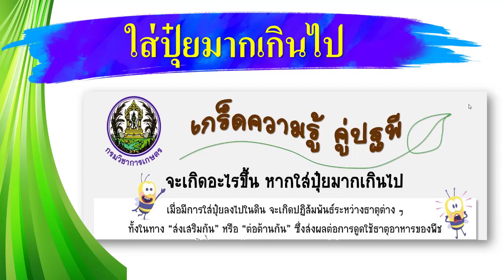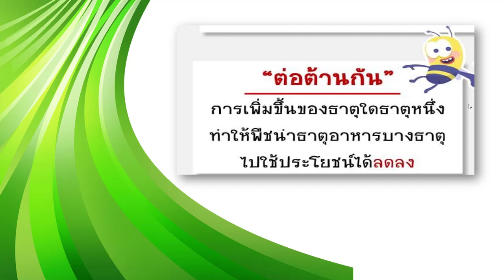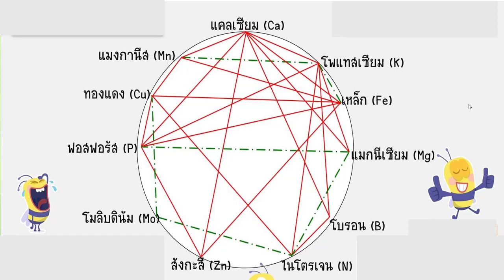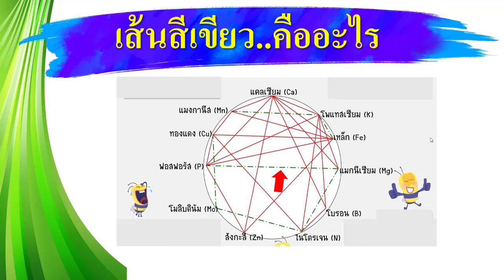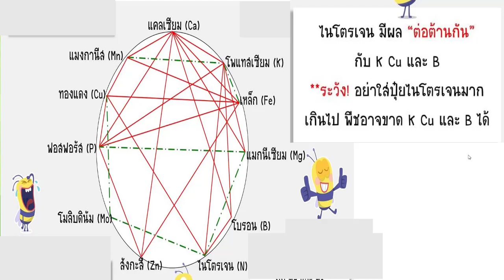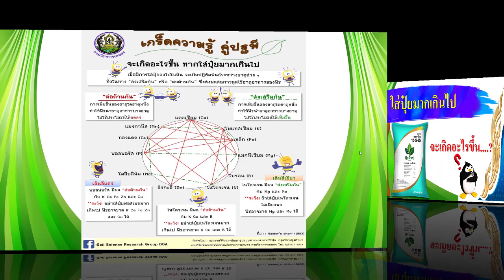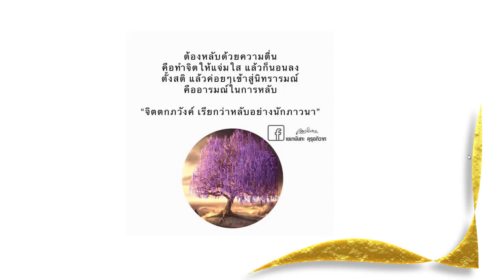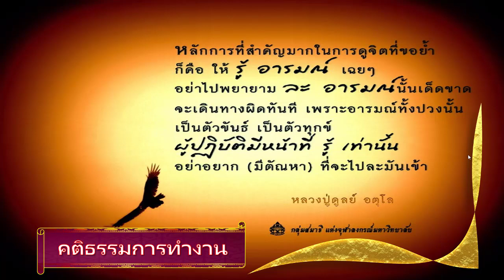ใส่ปุ๋ยมากเกินไปจะเกิดอะไรขึ้น.....?